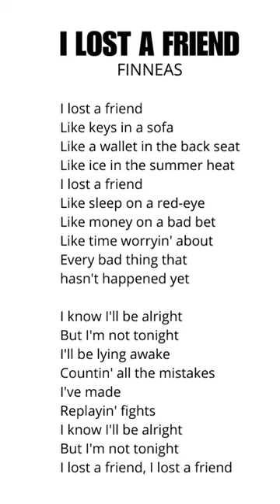4 Pro Songwriting Tips!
WANT MORE KILLER TIPS? 🌶 "The 5 MOST POWERFUL SONGWRITING EXERCISES... REVEALED" - 3 hours of perfectly sequenced learning, with demonstrations, examples, and 18 downloadable resources - all for LESS THAN $30

ABOUT KEPPIE

Hi I'm Keppie! I'm a professional songwriter, and songwriting teacher. I've been teaching song and lyric writing for over 10 years now for some of the best contemporary music colleges in the world— Berklee Online,  the Sydney Conservatorium of Music's Open Academy, as well as for the Australian College of the Arts. At other times, I've taught for the Australian Institute of Music, as well as the LA School of Songwriting.

ABOUT BENNY

Hi I'm Benny. My passion for music and creativity stretches across multiple disciplines and art-forms. I am a founding member and songwriter / lap-slide guitarist for one of Australia's best and most bearded country-bluegrass-folk bands, THE GREEN MOHAIR SUITS. To date the Mohairs have released 4 full-length albums and tour both nationally and overseas.

I am also the Founder and Head Producer of SILAMOR STUDIOS, a boutique studio specialising in Composition for Film, TV and Interactive Media. I write extensively across various instrumental and lyric-based genres and has been commissioned for major projects by Adobe, Cathay Pacific and Audible. I currently release original songs under the name SILAMOR.

I am also passionate about education and have taught song and lyric writing as well as film composition for JMC Academy, Collarts and the Australian Institute of Music. I design and regularly facilitate workshops on creative process and innovation.